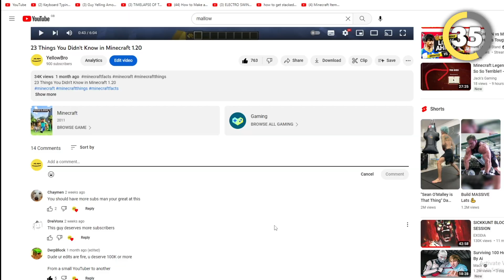37 Minecraft Secrets You Didn't Know Existed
35 Minecraft Secrets you didn't know existed